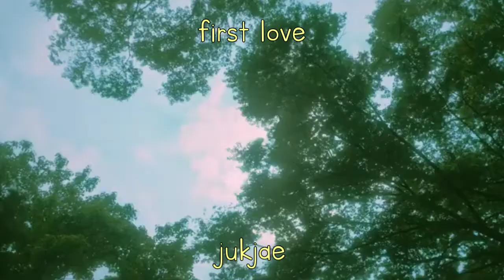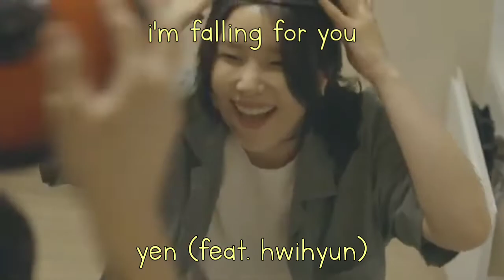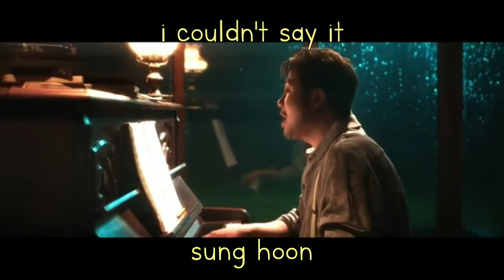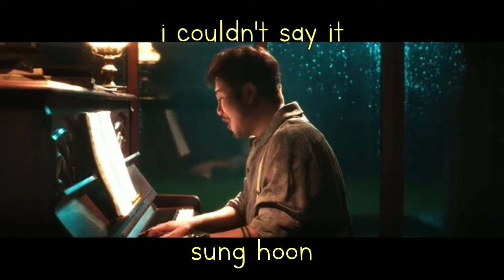10 nugu (and semi-nugu) artists to check [July 2022 edition]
This is the tenth video of the series "10 nugu artists to check". This time, some artists that aren't really nugu, but at the same time not well known outside of South Korea, are included. I hope you like it!

Please let me know if you'd add any of the songs on this video to your playlist.

Channel intro: Toughen Up by Two Fang
Channel outro: Shooting Star by Aimy Moon
Video intro/outro: Reference by Lee Mujin

Thumbnail: Jukjae